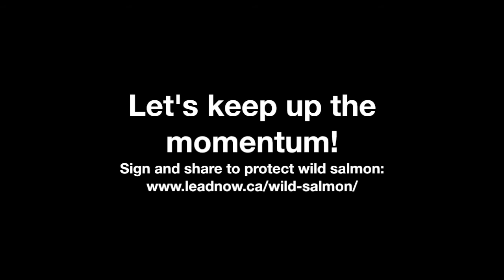Our pressure is working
Thousands of Leadnow members sent messages asking the government to drop the Harper-era court case that could put wild salmon at risk of disease. Yesterday, MP Fin Donnelly asked the government if they would drop the case, and the Fisheries Minister committed to discussing it with the Justice Minister.

Let's keep up the momentum! Sign and share